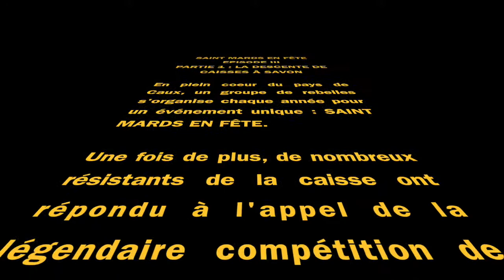ST MARDS EN FÊTE 2018 - Partie 1 : La descente de caisses à savon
Le 9 juin 2018 a eu lieu la 3ème édition de Saint Mards en fête. Voici quelques images de la première partie de cette journée de festivités.